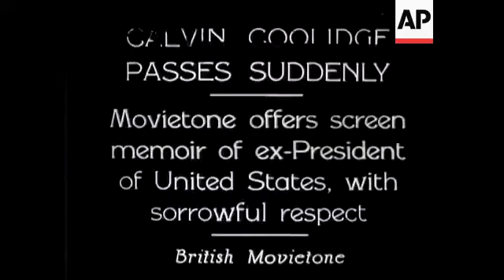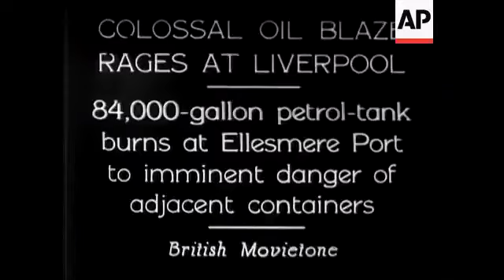Calvin Coolidge Passes Suddenly